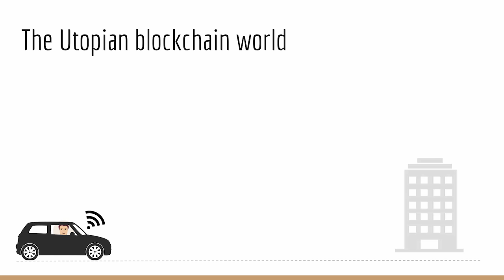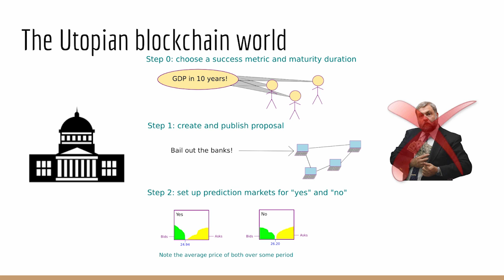[CS198.2x Week 6] Blockchain Powered Future